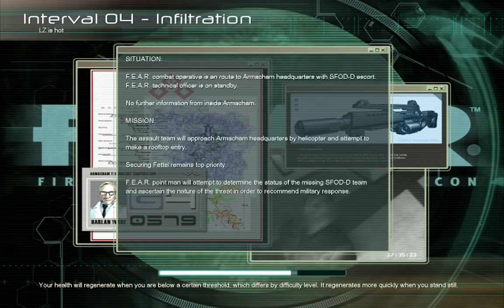F.E.A.R. w/Commentary (Part 8)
F.E.A.R. playthrough with commentary

Difficulty: Extreme

Sorry for the gap between this part and the last part.  I accidentally deleted some footage while I was making space on my computer.  I thought I had already rendered and uploaded some video, but I hadn't.